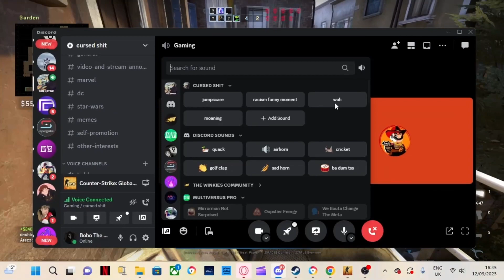CS:GO with ElSpasticko was a cursed experience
We played CS:GO together for the first time and it went awfully